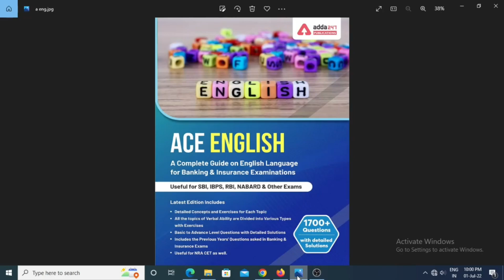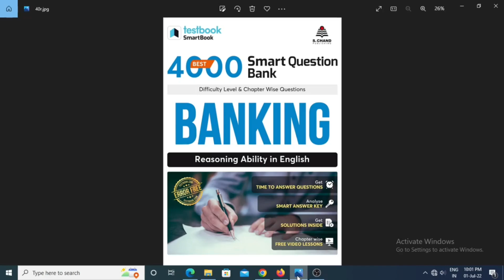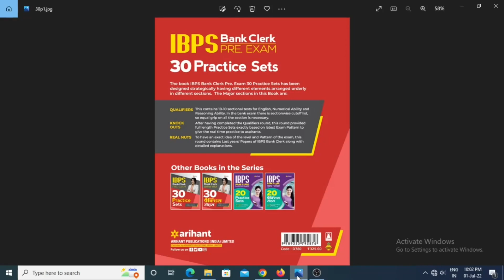ibps clerk prelims best book list| ibps clerk 2022 books| ibps clerk books for preparation 2022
ibps clerk prelims best book| ibps clerk 2022 books| ibps clerk books for preparation 2022
BOOK LIST:-
4000 Smart Question Bank Banking Reasoning
Ace English Language For Banking
Quanta Quantitative Aptitude by Aashish Arora
30 Practice Sets IBPS Bank Clerk Pre Exam